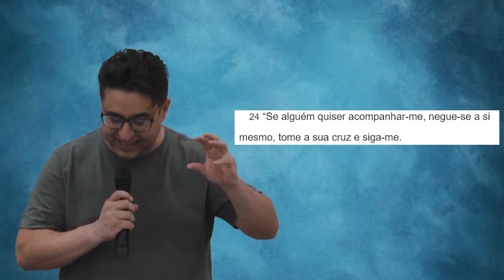Os Que São Injuriados // Junior da Silva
Faça sua doação e contribua para que o Reino de Deus cresça!
Itaú
Agência 0776
Conta 51736-9

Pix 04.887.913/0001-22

Fique na graça e na paz do nosso Senhor e Salvador Jesus Cristo, Deus abençoe a sua vida!!